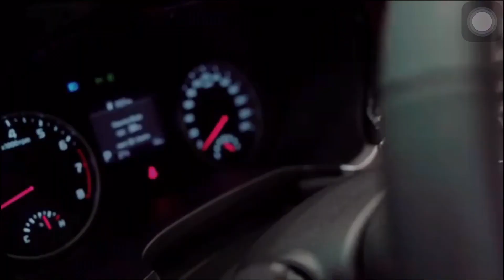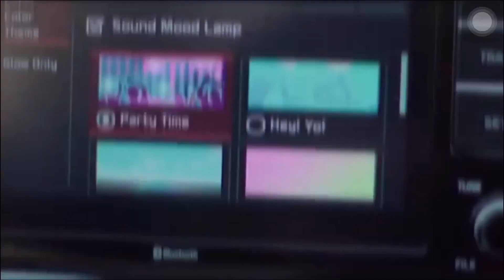ALL-NEW KIA SELTOS 2020, Video Review, ALL-NEW KIA SELTOS ស៊េរីឆ្នាំ ២០២០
នេះជាអ្វីដែលលោកអ្នកកំពុងទន្ទឹងរង់ចាំជាមួយនឹងវីដេអូ Review របស់រថយន្ត ALL-NEW KIA SELTOS ស៊េរីឆ្នាំ ២០២០។ ចង់ដឹងថាតើរថយន្តនេះមានលក្ខណៈពិសេសអ្វីខ្លះ សូមទស្សនាវីដេអូដូចខាងក្រោម។

ព័ត៌មានលំអិតសូមទំនាក់ទំនងបុគ្គលិកប្រឹក្សាផ្នែកលក់នៅអគារតាំងបង្ហាញរថយន្តរបស់យើង ឬ ផ្ញើសារទីកាន់ហ្វេសប៊ុកផ្លូវ
Here is what you are looking for the ALL-NEW KIA SELTOS 2020 Video Review. Want to know what is all about? Please watch the video below.
Our sales consultants are available to talk to you at the showroom or through Facebook chat.